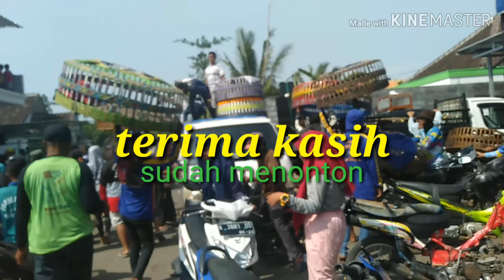MERPATI GETAKAN,,,,,,8000 ekor di lepas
Acara ini adalah acara tandang tim barat ke lokasi tim timur di Desa Yosowilangun kidul, Kecamatan Yosowilangun, Kabupaten Lumajang